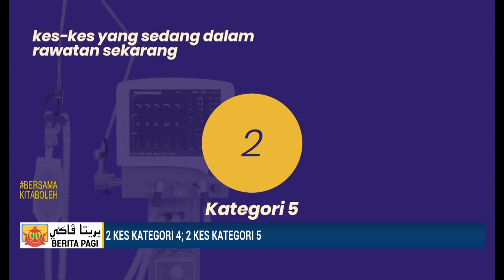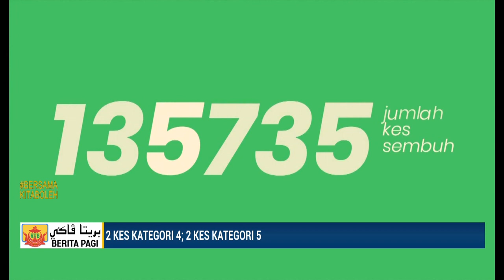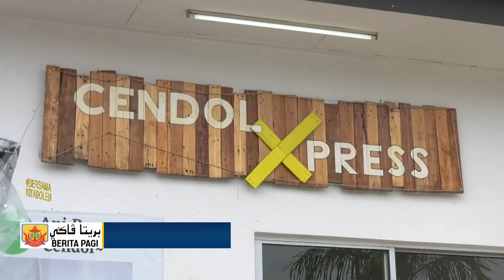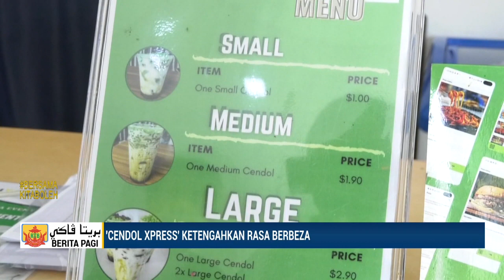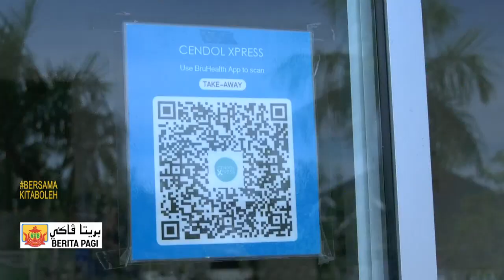Berita Jam 9, 10 April 2022